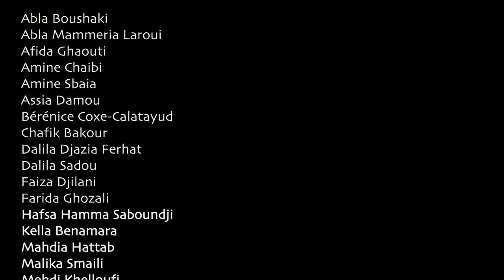Beihdja Rahal et les Rythmarmoniens chantent Sidi Lakhdar Benkhelouf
A l'occasion de l'Aïd-El-Kebir, les Rythmarmoniens chantent une qassida  (el khezna s'ghira) de Sidi Lakhdar Benkhlouf suivi d'un Khlass Essalat ala Mohamed